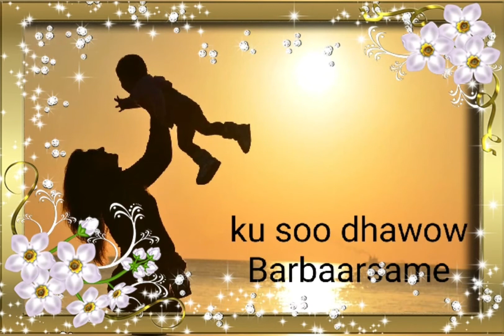goorma ayuu fikirka waalidku cidhiidhi galiya caruurta iyo qoyskaba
Barbaarsame channel waxaan idiinku soo gudbin doona mawduucyo ku saabsan barbaarinta iyo tarbiyada wanaagsan ee caruurta.hadii aad hayso mawduuc aad jeclaan lahayd inaanu ka soo hadalo comment ayaad noogu reebi karta